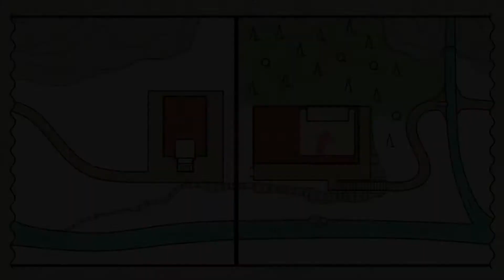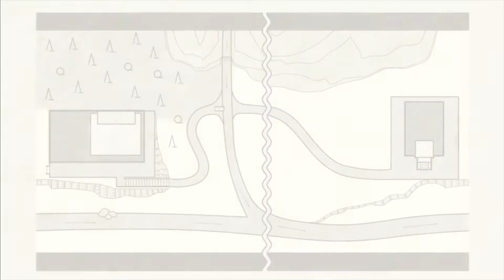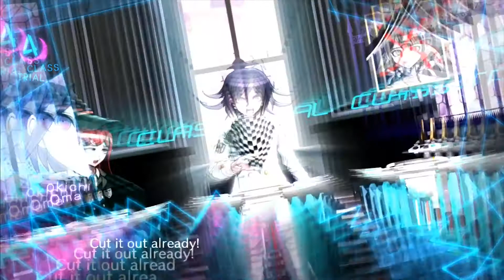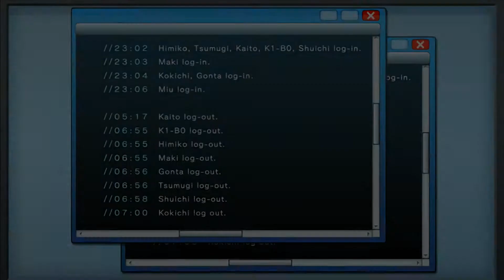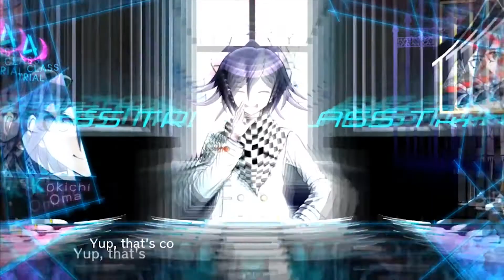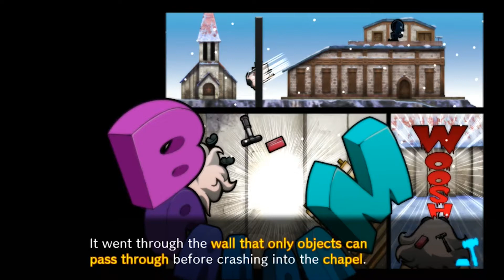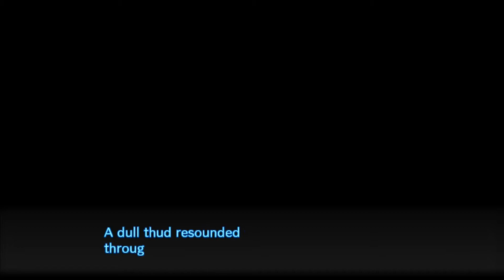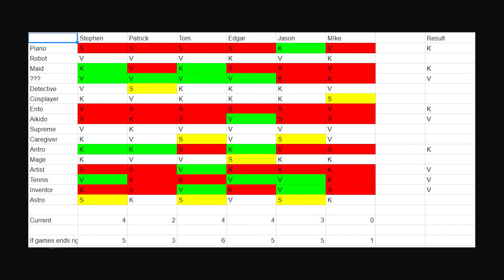The Fourth Trial Part 2! Danganronpa V3 Episode 41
Steve was right the whole time!